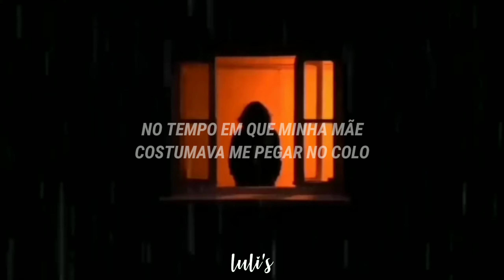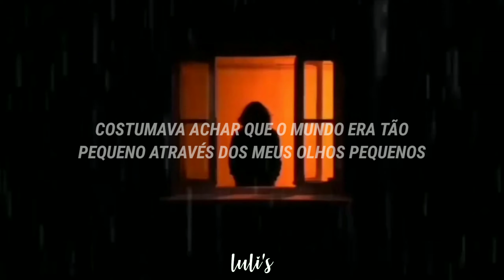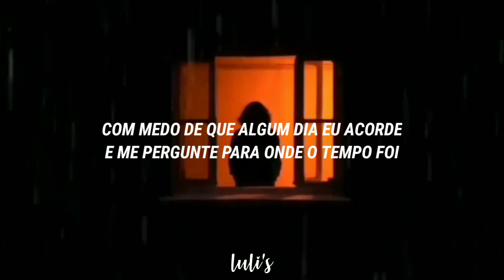se você quiser amar, vai ter que passar pela dor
ᴏʙʀɪɢᴀᴅᴀ ᴘᴏʀ ᴠɪʀ ᴀᴛᴇ́ ᴀǫᴜɪ :)

ꨄ︎ Esta tradução, assim como todas as outras postadas nesse, canal foram feitas por mim, com o intuito de estudo da língua inglesa e coreana, portanto; não reposte sem a minha autorização

☺︎︎ Algumas palavras/frases não estão traduzidas literalmente, e foram substituídas por algo que expresse melhor seus reais significados

♪ The only thing I own here is the edition and the translation. If you want me to delete the video, please send an email to

⚠︎ 𝘥𝘦𝘴𝘤𝘶𝘭𝘱𝘢 𝘱𝘰𝘳 𝘲𝘶𝘢𝘭𝘲𝘶𝘦𝘳 𝘦𝘳𝘳𝘰 𝘰𝘳𝘵𝘰𝘨𝘳𝘢́𝘧𝘪𝘤𝘰

letra:
ask me how i'm doin', i say: ok
yeah, but ain't that what we all say?

back when my momma used to hold me

as a kid i used to think life
is moving so slow, i watch it goes by

maybe that's what i'm controlling

talking to the voices in my head they make think twice
telling me it doesn't mean it's wrong because it feels right

i'm scared that one day i'll wake up and wonder where'd the time go